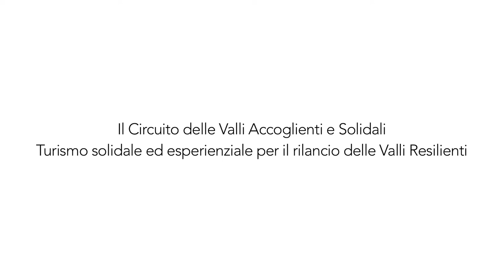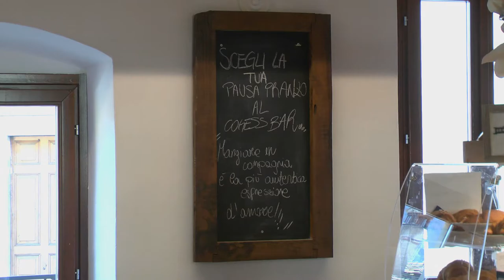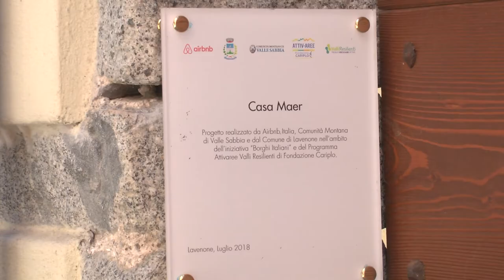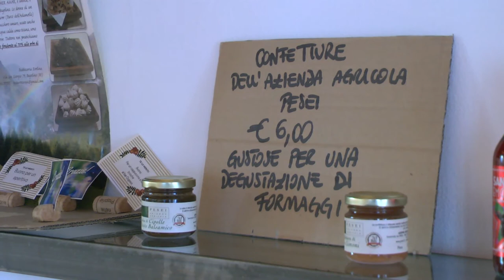Circuito Valli Accoglienti e Solidali: ricettività turistica e inclusione sociale vanno a braccetto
“Valli Accoglienti e Solidali” è il nome del circuito, sostenuto da Fondazione Cariplo grazie al programma AttivAree, che ha l'obiettivo di far scoprire le valli Trompia e Sabbia attraverso strutture ricettive che affiancano alla scoperta del territorio progetti di inclusione sociale.